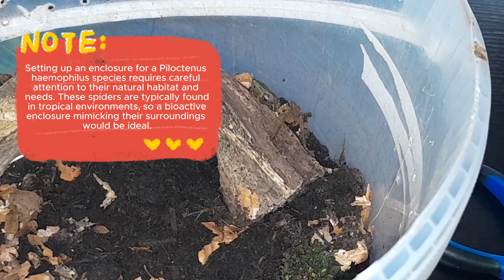Fast & Fearless: The Red Fang Piloctenus Haematostoma!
Discover the incredible defenses of Piloctenus haematostoma in this informative video! We take a closer look at how this species has evolved to protect itself from predators and environmental challenges. Through stunning visuals and expert commentary, you'll learn about its unique physical traits and behavioral adaptations that contribute to its survival. Perfect for students, educators, and nature lovers alike, this video is packed with interesting facts and insights.